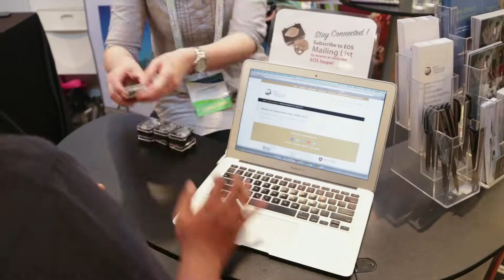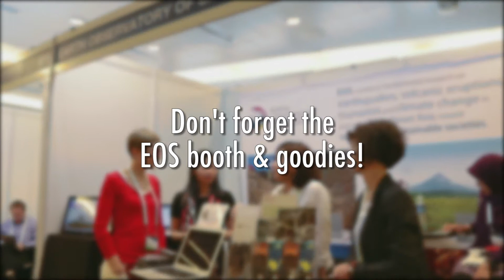Earth Observatory of Singapore at AOGS 2017 [Conference]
This year's AOGS conference hosted in Singapore was a blast! Researchers at the Earth Observatory of Singapore and the Asian School of the Environment presented a total of 38 posters, 38 oral presentations, and several special lectures and workshops.